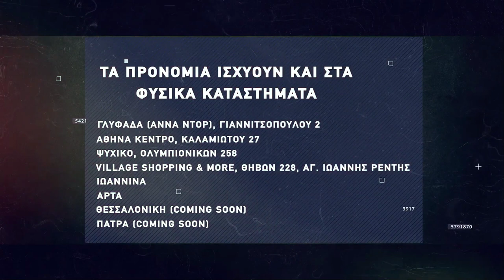Basketaki Patras S.L. - ΦΑ.ΠΑ Vs Mπεκριμ Team [29/06/2021]